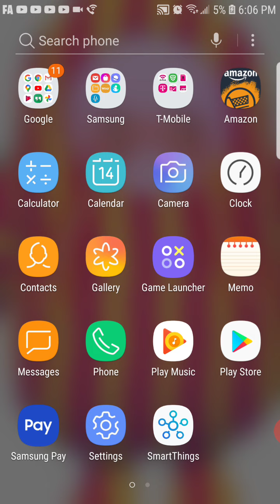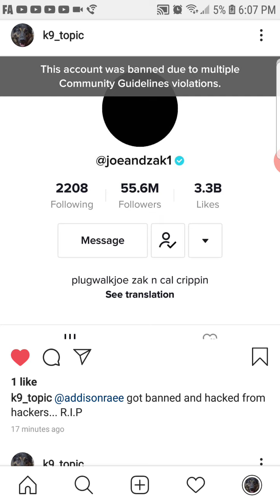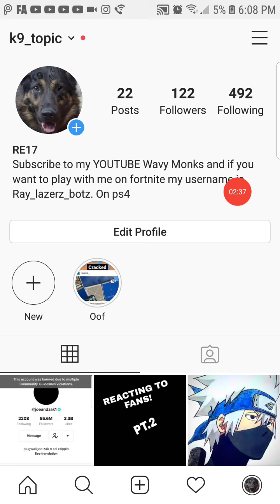how addison rae got banned from hackers? (she got her account back)